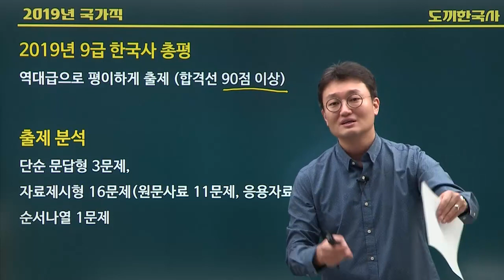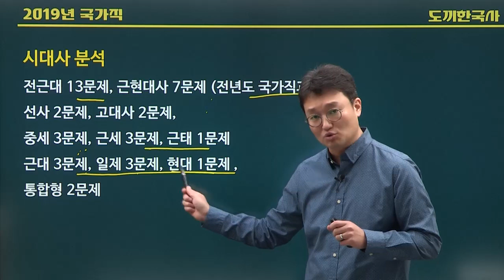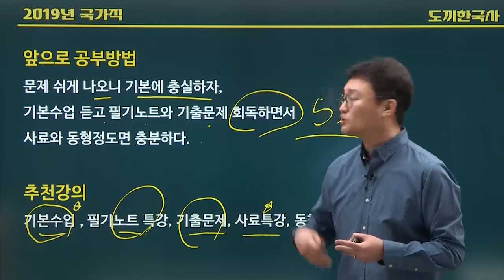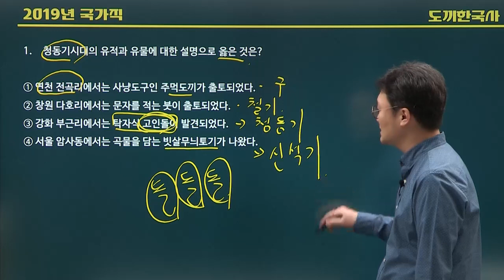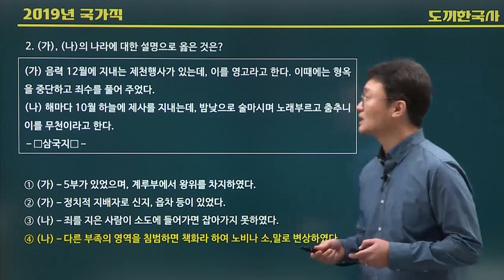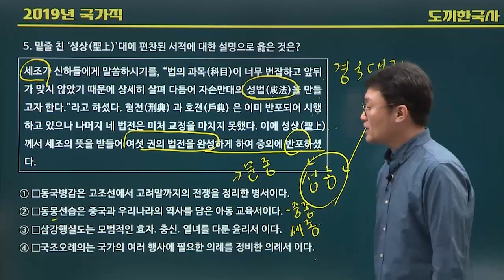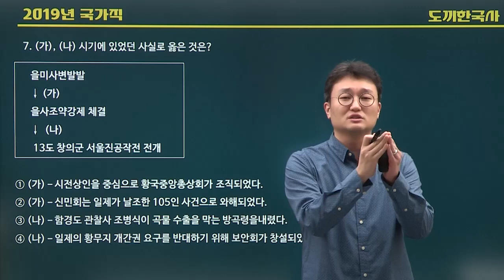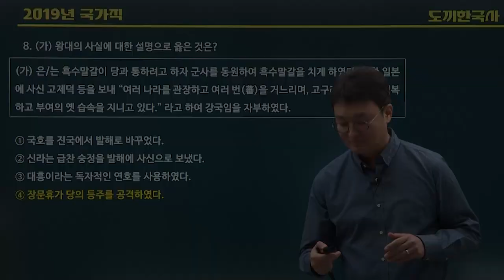2019 국가직9급 공무원 한국사 시험 해설강의(1) 모두공 l 공무원 한국사 김종우 l 모두의공무원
2019 국가직9급 공무원 한국사 시험 해설강의(1) 모두공 l 공무원 한국사 김종우 l 모두의공무원

"이번 국가직 문제가 쉽게 출제되어 한국사 비중이 이전보다 감소한 것 같지만,
반대로 고득점을 맞아야 합격할 수 있게 되었습니다."

모두공 김종우 선생님의 꼼꼼한 해설강의를 통해 공무원한국사 최신 기출문제를 완벽하게 이해하고 정리하세요!

모두의공무원 김종우 도끼한국사 자세히 보기